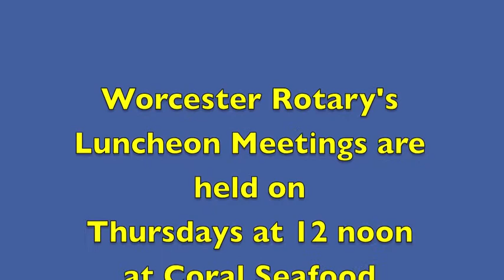Yvonne Addo of RFK Children's Action Corps Addresses Rotary Club of Worcester on November 20, 2014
In this video by Worcester Rotarian Rich Prager, Yvonne Addo of the Robert F. Kennedy Children’s Action Corps. addresses the November 20, 2014 luncheon meeting of the Rotary Club of Worcester at Coral Seafood in Worcester. She talks about "Justice, Dignity and Equality for Children."

The RFK Children’s Action Corps is a leader in child welfare and juvenile justice, operating a number of programs and services for at-risk youth and families. The Corps' work includes community-based initiatives, residential-treatment and juvenile-justice programs, and partnering with national organizations and state agencies to use proven methods and develop new ways to advance practices in the care of those most vulnerable.

The Corps helps individuals and families overcome difficult challenges and situations by providing the tools and skills they need to heal, grow, and thrive. The Corps states, "Everything we do is based on the belief that every child deserves the chance for a brighter tomorrow."

Rotary Worcester's weekly luncheon meetings are held on Thursdays (except holidays) from 12:00 noon to 1:30 p.m. at Coral Seafood. Luncheon fee is $18 per person for members and non-members. Raffle tickets are $2 for one and $7 for four. Free parking and wheelchair-accessible.